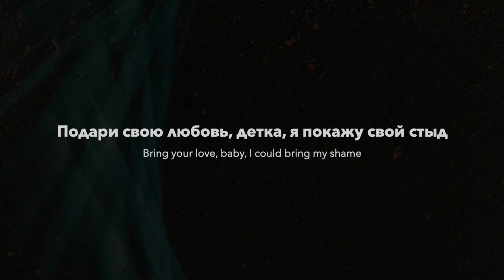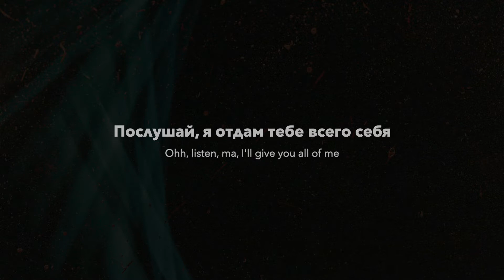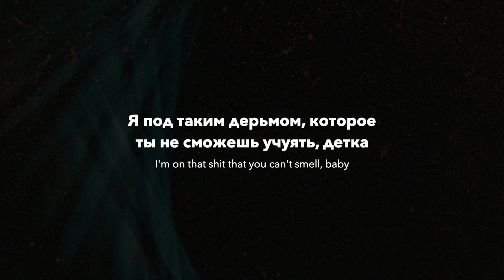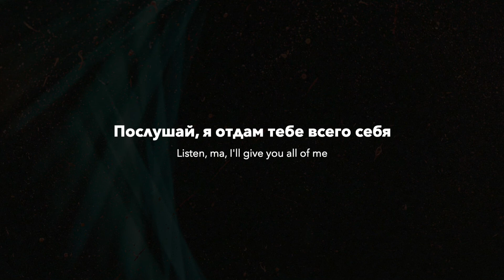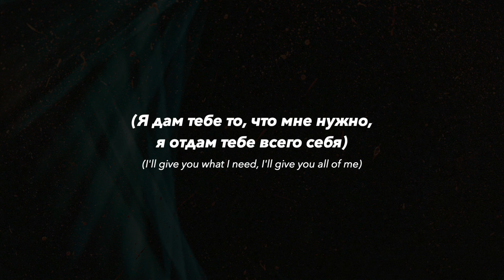The Weeknd - Wicked Games (rus sub; перевод на русский)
The Weeknd - канадский певец, автор песен и музыкальный продюсер, известный своим уникальным голосом и мрачным, атмосферным R&B звучанием. Один из его ранних хитов, "Wicked Games", выпущенный в 2012 году, до сих пор остаётся любимым треком фанатов.

Текст "Wicked Games" исследует тему любви, страсти и измены, а The Weeknd поёт о токсичных отношениях, которые, он знает, неправильны, но не может устоять. Припев "Bring your love, baby, I could bring my shame / Bring the drugs, baby, I could bring my pain," - это признание разрушительной природы их связи.

"Wicked Games" была перепета и ремикширована многими артистами и стала классикой в дискографии The Weeknd. Тёмный и соблазнительный тон песни идеально отражает авторский звук и литературные темы артиста.